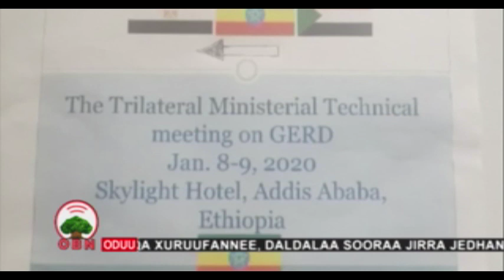Hidha Haaromsaa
OBN. Mudde 29,2012 - Itiyoophiyaa, Sudaanii fi Ijipti dhimma teeknikaa Hidha Haaromsaa irratti Finfinneetti mari'atan.